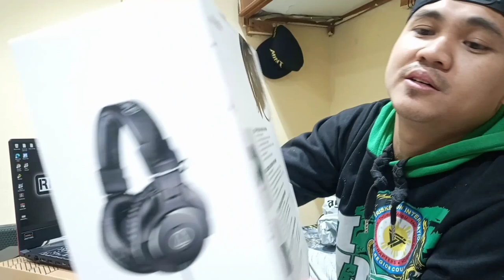ATH-M30x audio technica || UNBOXING